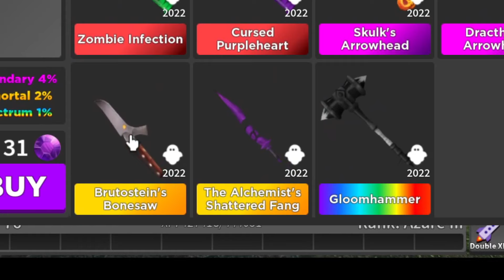[🎃HALLOWEEN 2022 IS HERE!!] 🔪Survive The Killer Halloween Update!👻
🟣STK Just got the new and long waited Halloween Update! Here I'll be reviewing some stuff. I'll review everything else later on

No pumpkins down here, just tags